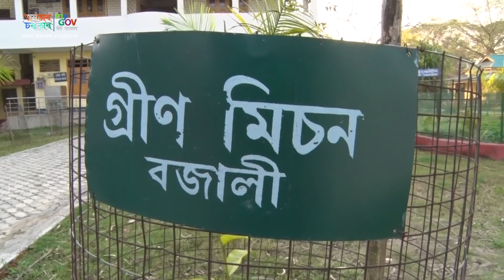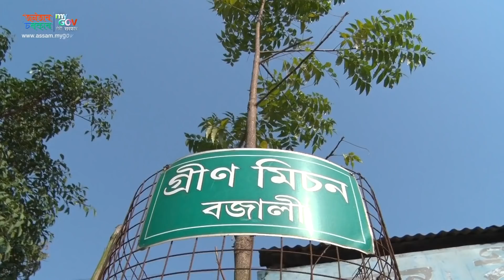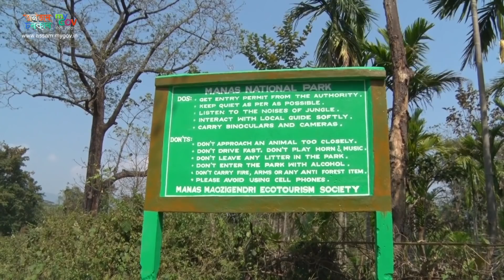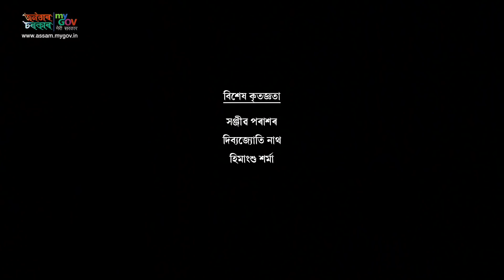Green Soldiers || Gos Thakilehe Manuh Thakibo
Forests and trees are the basics for the sustainability of living beings. Not only forests & trees help in reducing the effects of climate change  but also act as air purifiers removing harmful pollutants from the air. There are many benefits of forests & trees.